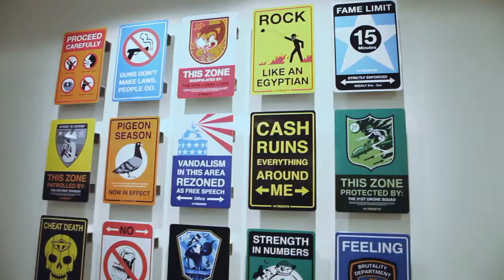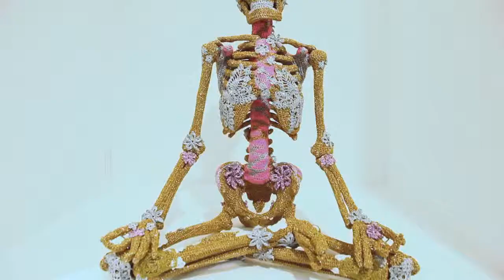10 Years of Wooster Collective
Video Courtesy: Obey Clothing.

Recently Shepard headed out to New York City to take part in the Jonathan Levine Gallery sponsored event 10 Years of Wooster Collective: 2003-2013, a group exhibition featuring over 50 local and international street artists. The temporary space located in the Chelsea district was curated by Marc and Sara Schiller, and featured works highlighting the ephemeral art scene ever-present in the five boroughs of New York. For the fully packed exhibition, Shepard prepared three classic 3-face series works in a variety of colors, featuring more than five layers of abstract texturing on each piece. Throughout the night, numerous legendary street artists were seen walking around signing autographs and taking photos with admiring fans and fellow artists alike. Additionally, Shepard painted a peace and justice themed mural in Dumbo (District Under the Manhattan Bridge Overpass).

Wooster Collective was founded in 2001 with a genuine desire to share images of the city being transformed by street art with the rest of the world. In the curators' words, "While street artists express themselves in a myriad of ways, they are often joined by a set of common principles: reclaiming public space, beautifying the environment and fighting for the freedom of speech. Street art has become the catalyst for people of all cultural and economic backgrounds to challenge the system and express themselves without any filter." The website woostercollective.com followed in 2003, and has seen a rise in popularity by organizing such monumental events such as 11 Spring Street, an art exhibition in an abandoned building with The New York Times named as one of the top art exhibits of the year.